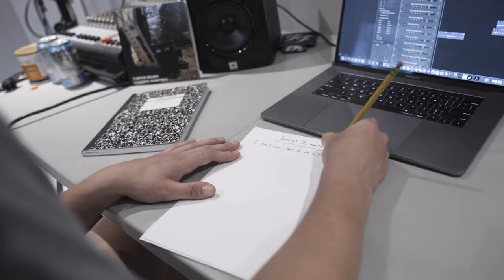Carter Brady and Alec Deland break down "Best of Two Worlds" Music Video